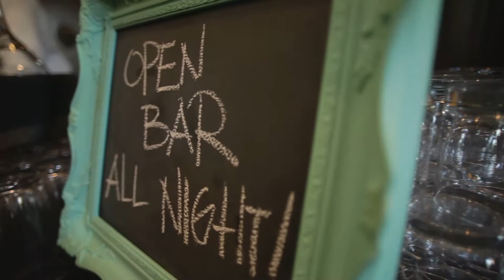Villa del Sol d'Oro Wedding Venue | Sierra Madre, CA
Villa del Sol d'Oro